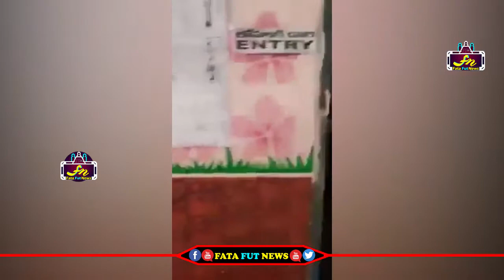దొంగ ఓట్లు వేసి పారిపోతున్న మహిళలు ఎవరు పంపించారు అని అడిగితే ఏం చెప్పారో చూస్తే షాక్ అవుతారు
Watch#